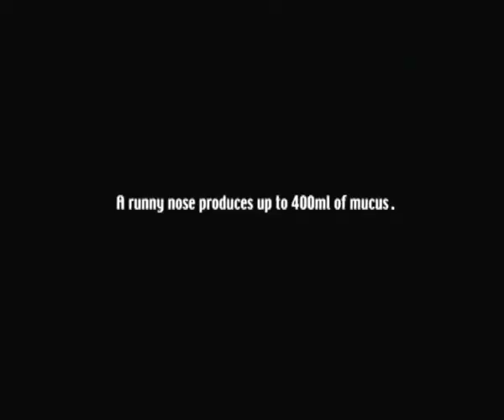Tempo - Running Nose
Funny TV commercial for Tempo tissues.